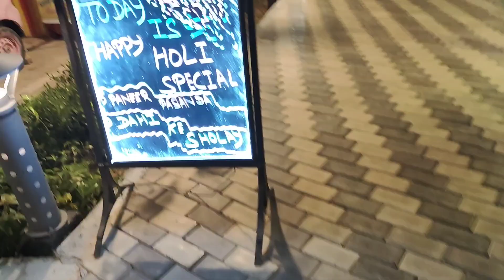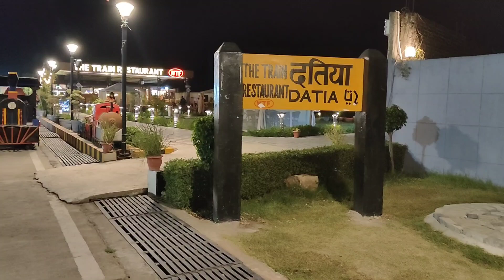चलो चलते हैं The Train Restaurant /The Train restaurant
चलो चलते हैं The Train Restaurant 🚂/Restaurant/train restaurant